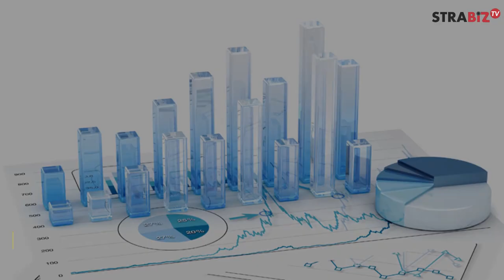Cara Memulai Bisnis Online [1]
STRABIZ TV : Market Online bersama Bekti Soehartono (Seg 3)